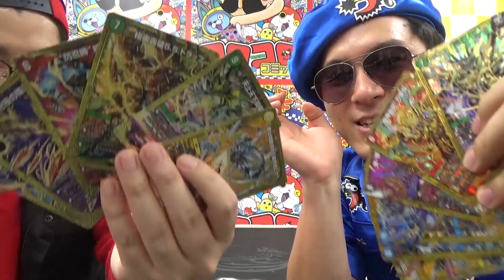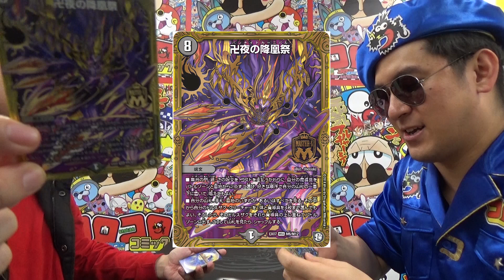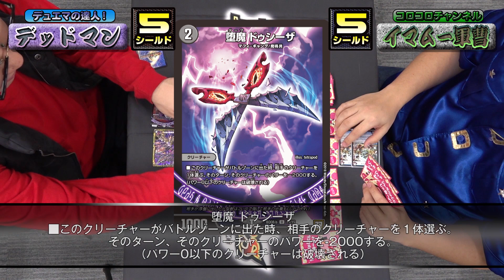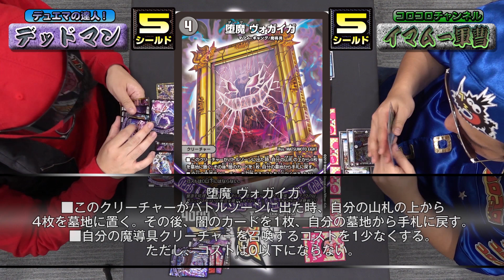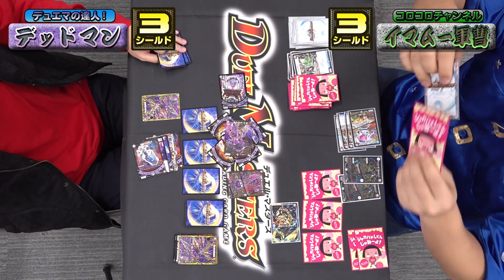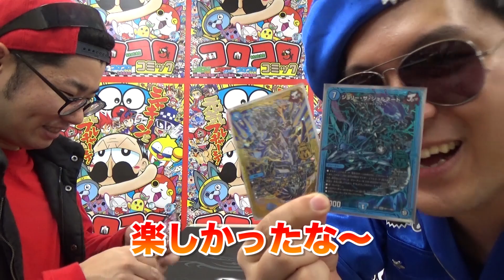【デュエ速】卍夜の降凰祭ＶＳジョルネード・グランドライン！！またまたマスター必殺技対決！！【ガチデッキで対決】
好評発売中！「マキシマム・ザ・マスターパック」のマスター必殺カートを入れて、
ガチでデッキ作って対決してみた！！
久しぶりの魔導具デッキのデッドマンＶＳ水ジョーカーズデビューのイマムー軍曹！
果たして軍配は！？

☆今までの対戦はこちらの再生リストから!!

■【最新カードチラ見せ中！】コロコロオンライン

■カーくんがTwitterを始めたゾォ！